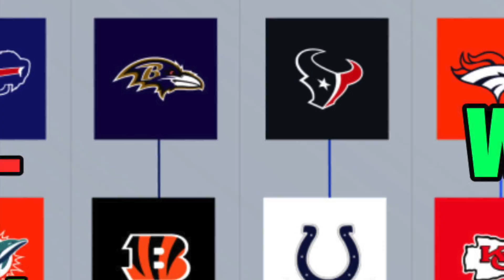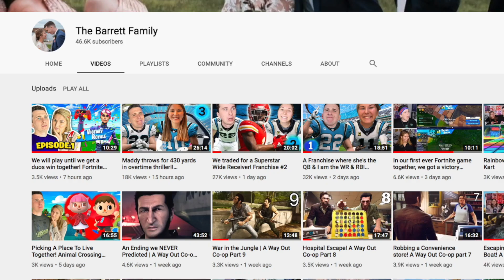I haven't used these 4 teams yet, and I need to win every game! 32 Team Series #6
Today we have episode #6 of the 32 team series where I play one game with every single team in the NFL and see how many I can win! This is madden 20 gameplay with the Ravens, Redskins, Saints and the Seahawks!